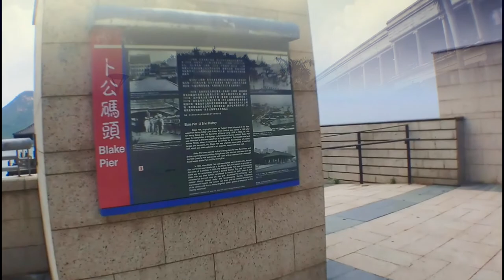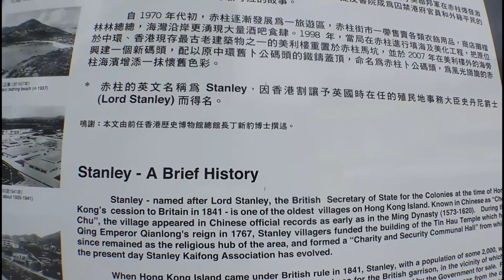THINGS TO DO IN STANLEY HONGKONG|A DAY TOUR IN STANLEY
Stanley is a coastal village in hongkong located in the peninsula of hongkong island.Its a 45 minutes away from central by bus or taxi.Its a perfect place for a day tour in hongkong

What to do in Stanley hongkong,Murray house in Stanley,Blake Pier in Stanley,Ma hang park Stanley,
Stanley pLaza,Stanley waterfront,Stanley Main Street,Stanley bay,Stanley main beach,Stanley market
Discover Hongkong,hongkong vlog,things to do in hongkong,free things to do in hongkong
hongkong travel tips,hongkong travel guides ,
first time in hongkong
hongkong things to do

How to get there:
From central exchange square bus terminus
Bus 6 and 6x to Stanley